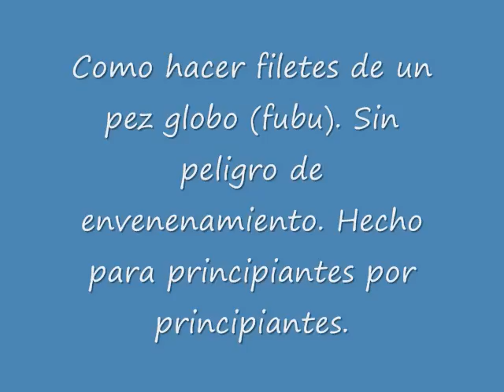Fugu, Como filetear un pescado sin peligro de envenenamiento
En este video muestro como filetear un FUGU (pez globo), pescado tambien conocido como FUBU. La creencia es que te envenenas si revientas y consumes la hiel. La razon la cual es peligroso es porque se lo comen crudo en sushi. Mientras lo cocines no importa si se te revienta o no, pero si cambiaria el sabor. Se recomienda comer a la mantequilla con verduras al vapor. Les recuerdo que es un video HECHO EN MEXICO por PRINCIPIANTES para PRINCIPIANTES.